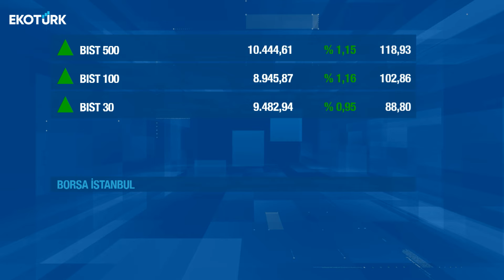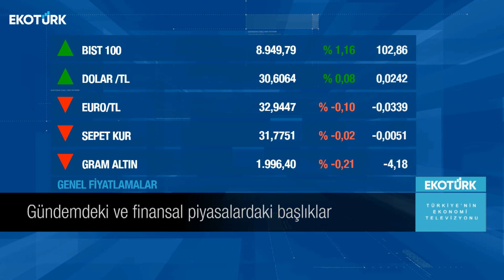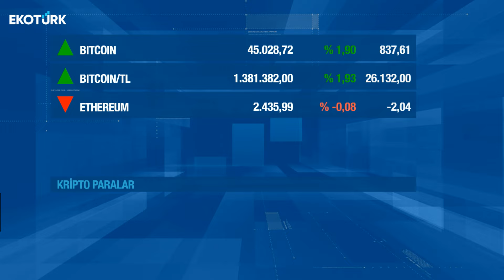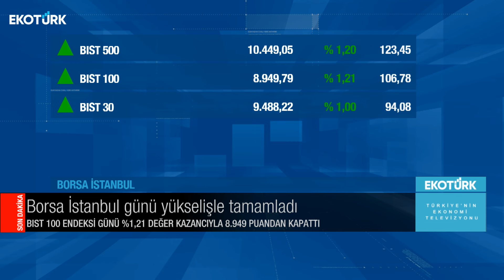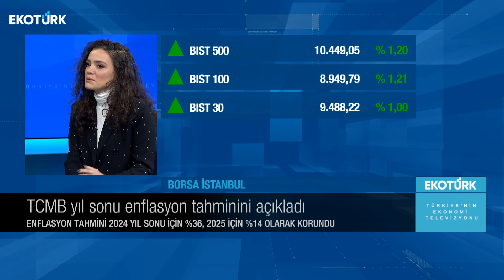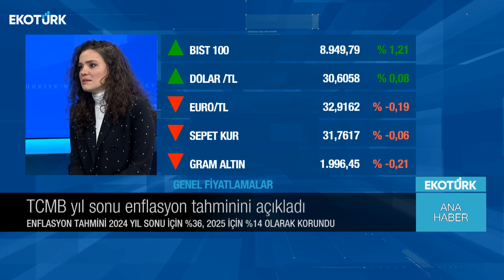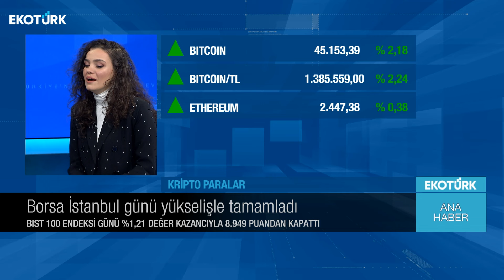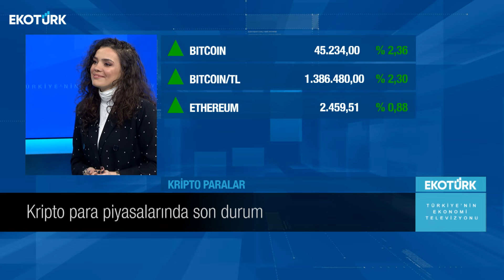Ana Haber | Beste Naz Süllü | Engin Öztürk | Ali Çağatay | 08.02.2024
Ana Haber'de Ali Çağatay'ın bugünkü konukları; Beste Naz Süllü ve Engin Öztürk oldu.